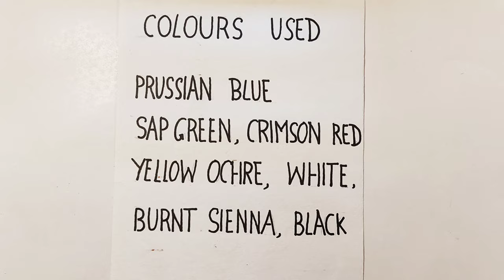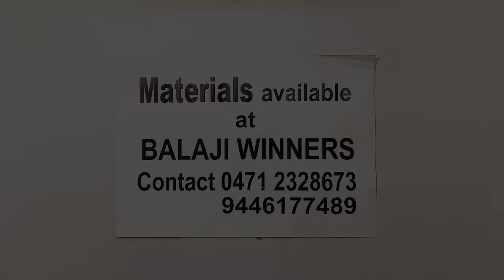FREE-HAND STYLE PAINTING|FLORA ARTS AND CRAFTS|#26|George Fernandez